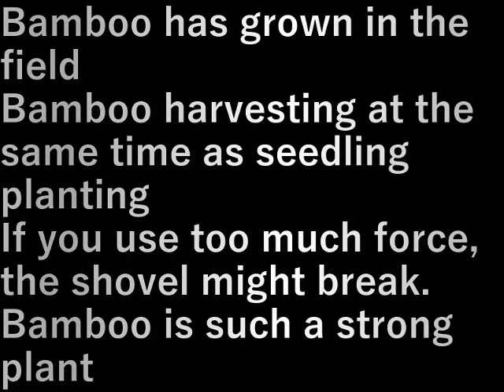村民農園苗植え(2024.5.6)Villager farm seedling planting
畑に笹が生えてきた
苗植えと同時に笹取り
あまり力を入れるとスコップが折れそう
笹はそれほど強い植物

Bamboo has grown in the field
Bamboo harvesting at the same time as seedling planting
If you use too much force, the shovel might break.
Bamboo is such a strong plant

設備屋の適当田舎暮らし